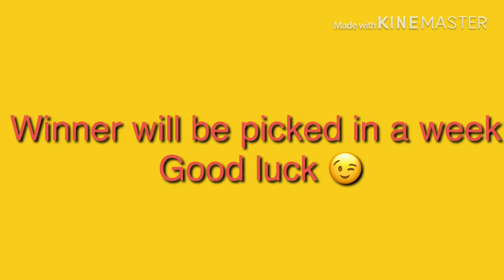ROBUX GIVEAWAY! 🤑 (700 SUBS SPECIAL)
Hey guys today i am doing 700 subscribers special robux giveaway!
1: Like the video
Good luck!! ☘️